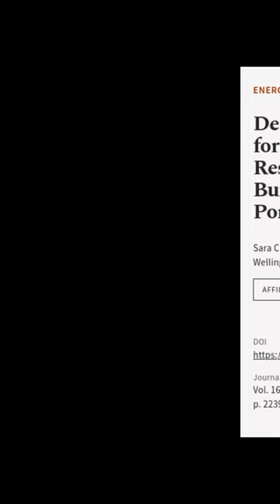Design of an Energy Policy for the Decarbonisation of Residential and Service Buildin... | RTCL.TV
### Keywords ###

### Article Attribution ###
Title: Design of an Energy Policy for the Decarbonisation of Residential and Service Buildings in Northern Portugal
Authors: Sara Capelo, Tiago Soares, Isabel Azevedo, Wellington Fonseca ,and Manuel A. Matos

### Video Timestamps ###
0:00:00 - Summary
0:00:55 - Title
0:01:01 - End